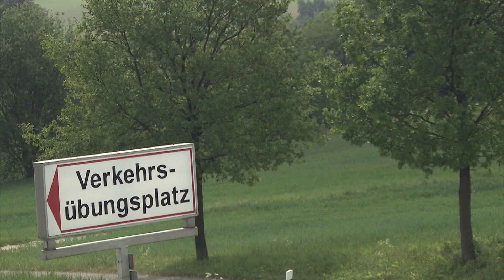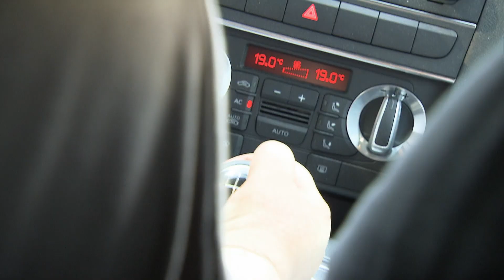Die erste Fahrstunde | Volles Pfund Jasmine | Family Stories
Endlich darf Jasmine ihre Skills hinterm Steuer im Straßenverkehr testen - ob das gutgeht...?